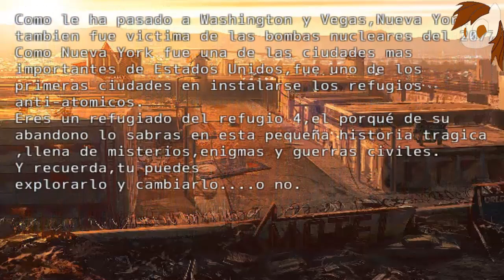Fallout The Old York el trotamundos refugio 4 Parte 1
Continuare subiendo gameplays del juego ya que si me gusta aunque creo que la rege mucho.